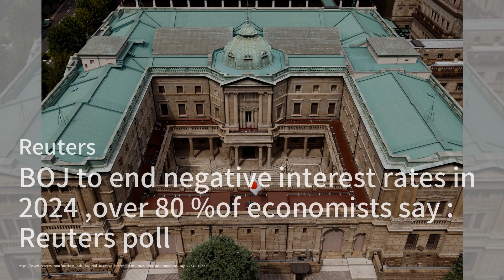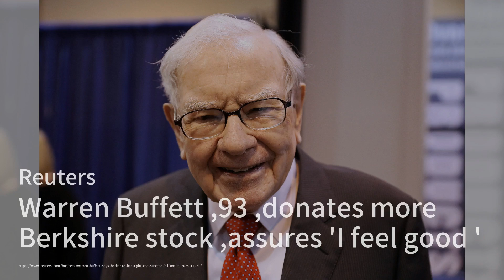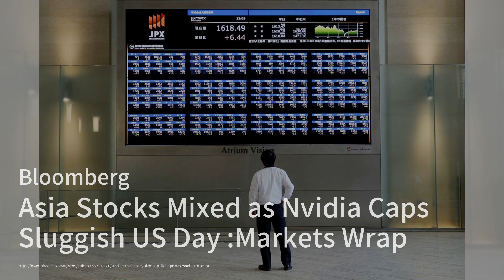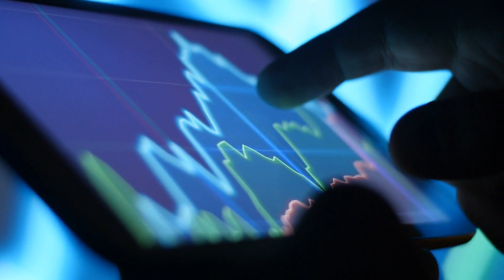BOJ Pulls Back From Risk Asset Buying in Sign of Normalization